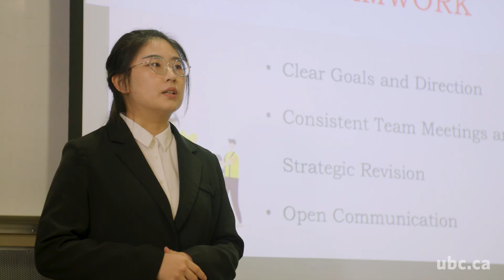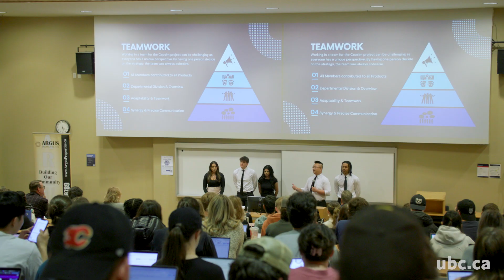Faculty of Management Live Case Challenge 2024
In collaboration with Argus Properties Ltd., UBC Okanagan’s Faculty of Management hosted the annual Live Case Challenge, a unique business competition for over 230 students. Watch as teams take on a dynamic online business simulation, managing virtual sensor-manufacturing companies in a highly competitive marketplace. Over the course of seven simulated years, students made strategic decisions in finance, marketing, strategy, and operations to outsmart their competitors. Learn how they tackled resource allocation, market targeting, and cross-functional collaboration in this immersive and hands-on challenge.